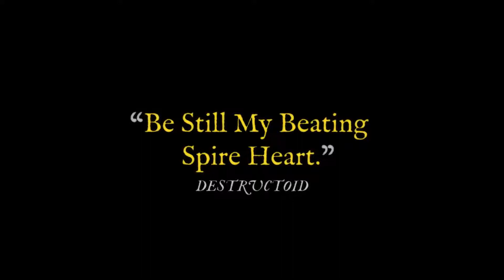Slay the Spire - Launch Trailer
Slay the Spire is coming to Nintendo Switch early 2019.